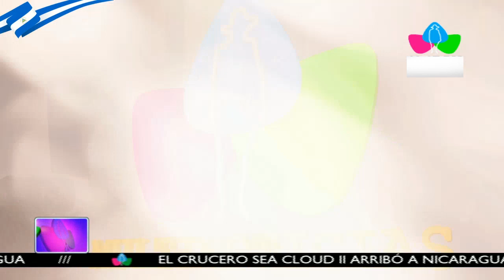Alcaldía de Managua y Taiwán entregan vivienda a familia del barrio Salomón Moreno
Alcaldía de Managua y gobierno de China Taiwán entregan vivienda a familia del barrio Salomón Moreno